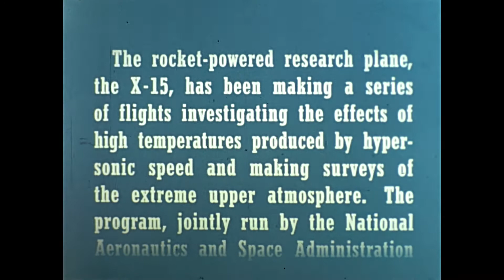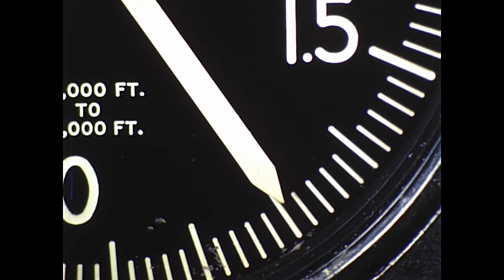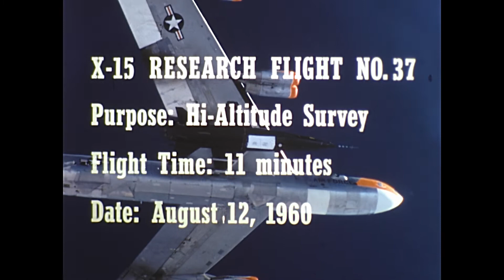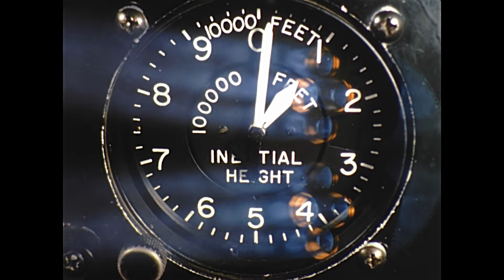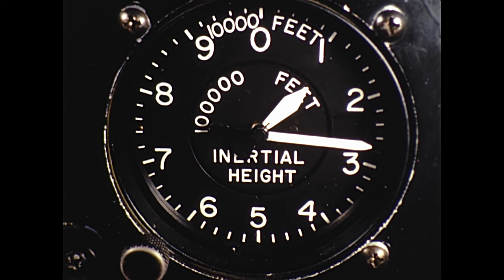Joe Walker and Robert White XLR-11 Record X-15 Flights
This is a short video created by NASA in 1960 after two record flights by Joe Walker and Robert White. Joe Walker made a new world speed record of 2,196 mph or Mach 3.31 on 4 August 1960. This was on the 18th flight of the X-15 program and the 9th mission using aircraft no. 1. Robert White followed on 12 August 1960, breaking the previous altitude record held by Iven Kincheloe in the X-2. On this flight White hit 136,400 feet, 10,200 feet above Kincheloe's record altitude from four years previously. This was the 19th X-15 flight, and the 10th flight for X-15 no. 1.